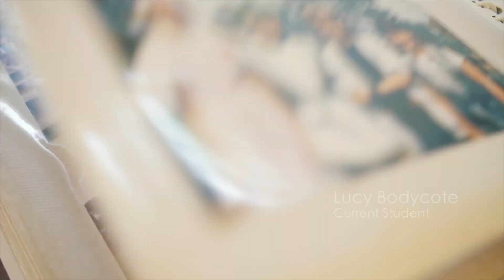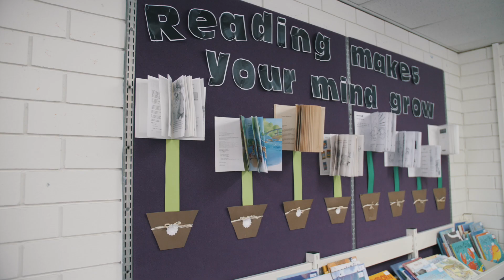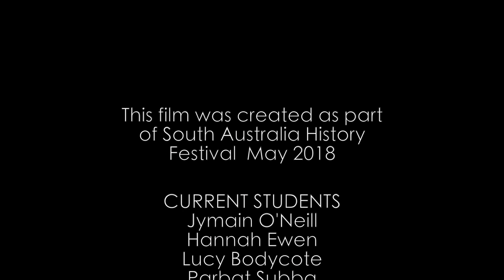Elizabeth South - From the Mouth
A time capsule video featuring past and present students of the Elizabeth South Primary School, made in collaboration with the school, the City of Playford and the Commissioner of Children and Young People in South Australia.